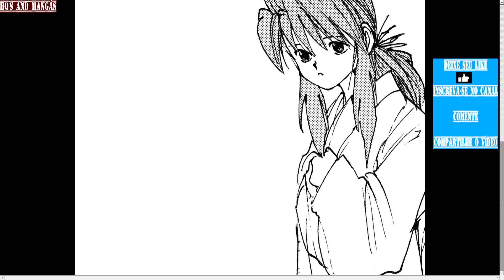Yu Yu Hakusho Pt.156 - O Ano Que Cada Um Viveu - Hiei - Início